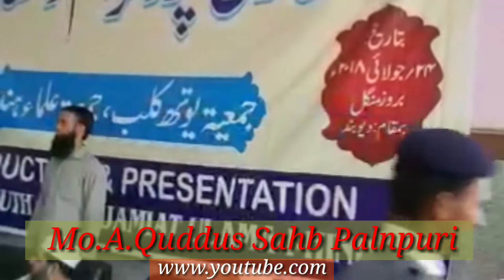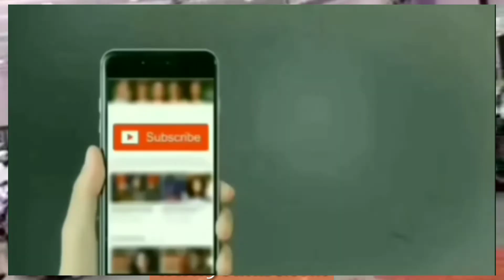JAMIAT YOUTH CLUB/BY.Mo.A.Quddus sahb Palanpuri